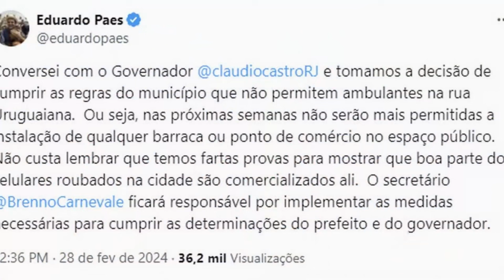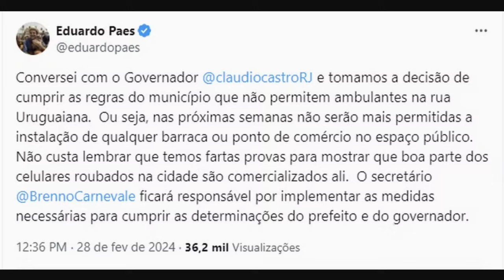Eduardo Paes proíbe CAMELÔS na RUA URUGUAIANA por conta de ROUBO DE CELULARES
Ajude o canal:

16vmNcrA4Mvf7CaRLirAmpnjz1ZH3bWNkQ (Bitcoin)
LSCnrubCVcpuLrGTTLMqpwRTXvYz7vMbbA (Litecoin)
0x28aec946919c70e5e25d7c6785ede7622278b463 (Ethereum)
nano_1s6i6xwujzqnmie8nc3x8rfumdnebpsd6h4cp9wgkcpk4eb1xn5u7n48ok5b (Nano)
0x1302536c28695e47aaedd020aaf39f500cf6c22f (BNB)